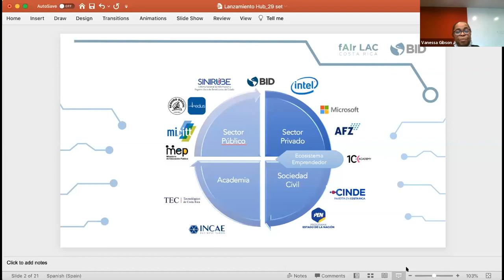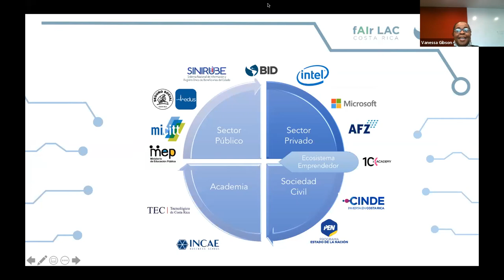¿Cómo podemos aprovechar mejor la inteligencia artificial?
Descubre cual será el impacto de esta tecnología en nuestro trabajo, salud, educación y cómo podemos utilizarla de forma responsable y sostenible.
Disfruta de una conversación entre el presidente de Costa Rica, Carlos Alvarado y el presidente del BID, Mauricio Claver-Carone en el marco del lanzamiento de fAIr LAC Costa Rica.